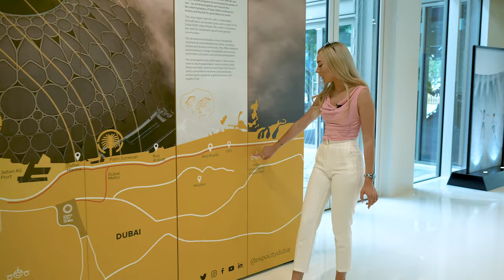Expo City Dubai: Die erste intelligente und autofreie Stadt der UAE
In dieser Vlog-Folge sind wir auf dem Milliarden Euro schweren Expo City Gelände, lüften einige Geheimnisse und haben im Anschluss noch unsere Lieblingsbeschäftigung: Das Erkunden von exotischen Premium-Immobilien.

You want us to feature your property on this channel?

Objektbeschreibung:

Expo City, das 438 Hektar große und von Pavillons gesäumte Gelände für die ursprünglich 2020 angesetzte Expo in Dubai, ist ganz nach dem Flair der Metropole ein Projekt der Superlative. Als größtes Expo-Gelände aller Zeiten beherbergt es technologische, logistische und ästhetische Wunder, die schon fertiggestellt und zu bestaunen sind, oder noch vollendet werden sollen. Eines dieser Wunder ist der Masterplan der Wohn-Community innerhalb der Expo City, an der sogar die Regierung mit Milliarden von Euros bei der Planung beteiligt ist. Eine Shopping Mall, Firmensitze von 3 internationalen Unternehmensriesen und Wohndistrikte sollen bis 2026 innerhalb der City entstehen. Das Expo Gelände ist optimal an die Infrastruktur der Metropole angebunden, so sind der nächste Flughafen nach 5 Minuten Autofahrt, die Marina sowie die Palme nach etwa 20 Minuten und der Burj Khalifa nach 30 Minuten per Auto erreichbar. Doch wer das Wunder vor der Haustür sucht, hat die Möglichkeit sich Attraktionen wie die Waterfalls Show anzuschauen oder sich ein wenig mit den Robotern auf dem Expo Gelände auszutauschen, während er ein wenig auf dem autofreien Gelände entlang flaniert.

Die grüne Wohn-Community Expo Valley soll geräumige Apartments und Villen mit multiplen Schlafzimmern beinhalten. Das Besondere an den Apartments ist die einzigartige Zahlungsmöglichkeit, die einen Investment freundlichen Zahlungszeitraum von bis zu 8 Jahren ermöglicht. Hier erkunden wir das Show-Apartment, das mit einigen Highlights ausgestattet ist. Geräumige Zimmer, hochwertige Marken und zeitgemäßes Innendesign wechseln sich mit praktischen Gadgets wie dem Inhalt des Kleiderschranks und den anspruchsvollen Farbpaletten innerhalb der Wohnung ab.

Lilli und Angelika sind deine Expertinnen, wenn es um Immobilien in Dubai geht. Die Aufmerksamkeit auf Dubai als attraktive, schnell wachsende Metropole mit unendlichen Möglichkeiten zeichnet die Arbeit der “Real Estate Blondies” aus. Seit mehreren Jahren machen Lilli und Angelika Menschen aus aller Welt zu erfolgreichen Immobilieninvestoren in Dubai.

► Du möchtest mehr über Immobilien in Dubai erfahren?